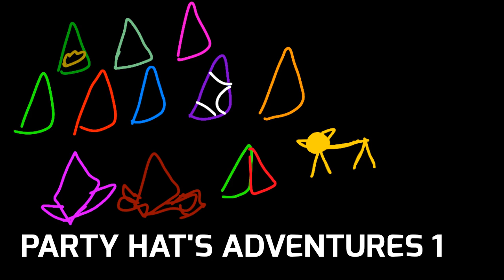Party Hat's Adventures 1 Trailer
Yeah um Party Hat's Adventures 1 sometime soon yeah yeahhh yeah

This trailer sucks